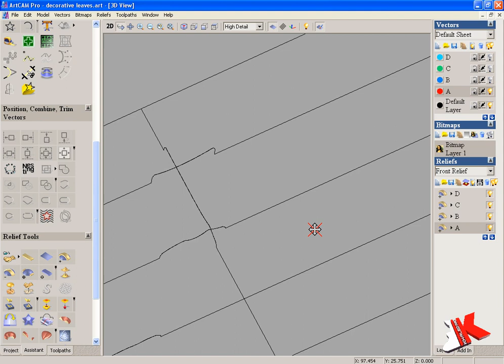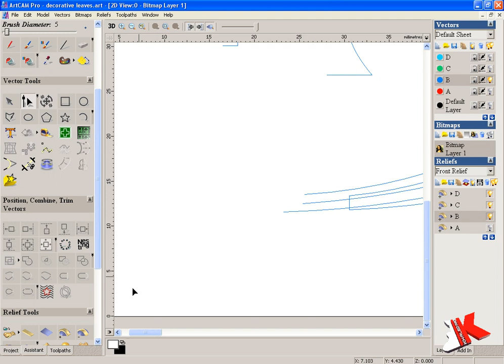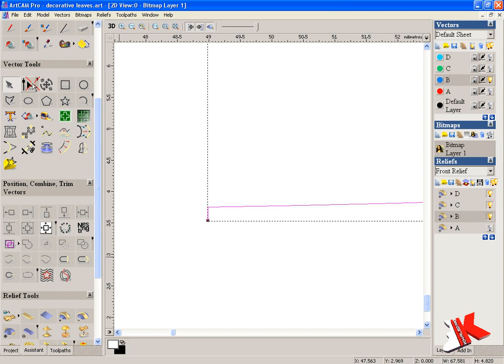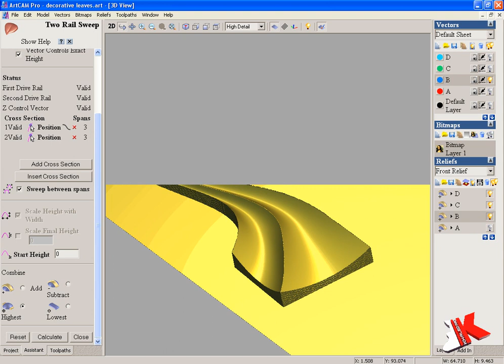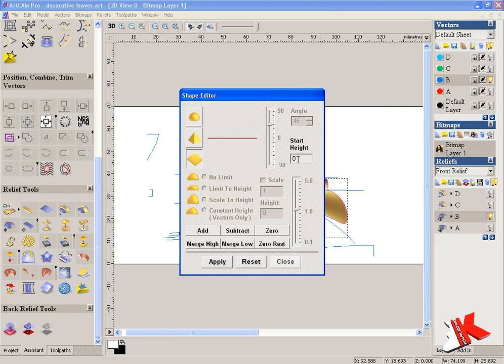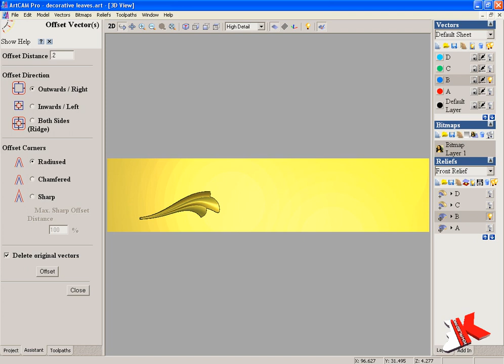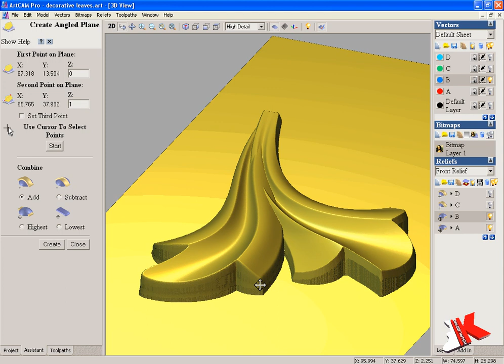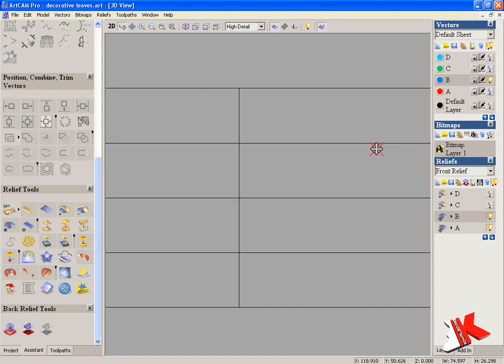ArtCam decorative leaves part 5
3D modeling Training & Custom model request